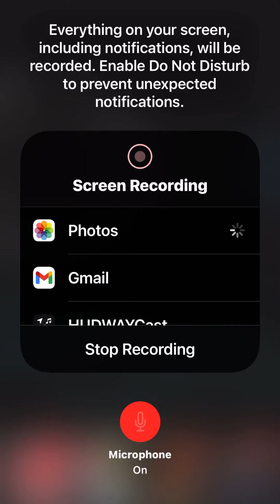Clash royale gameplay